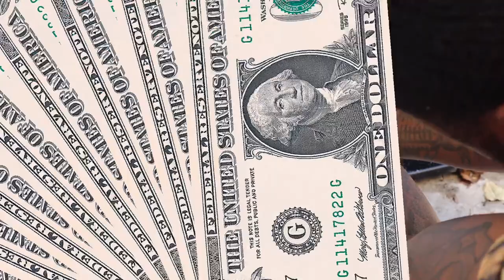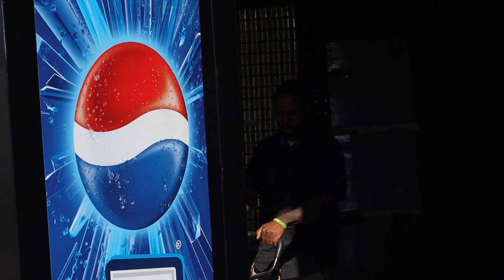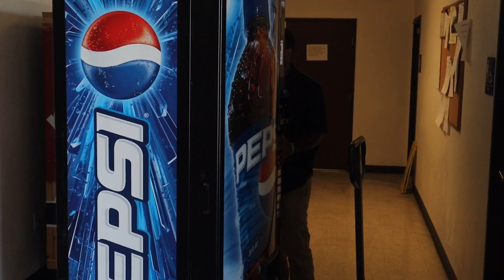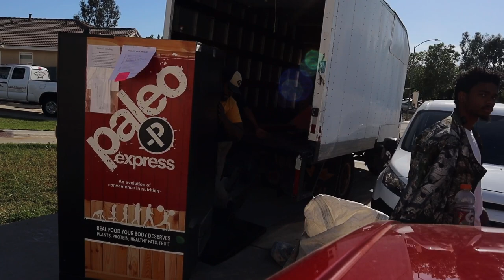PLACING 2 VENDING MACHINES IN MY WAREHOUSE LOCATION